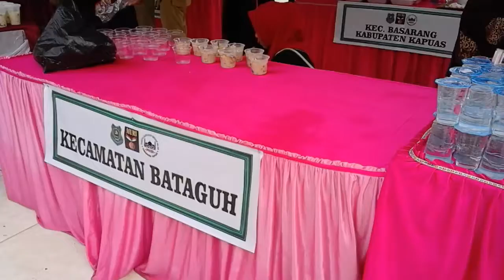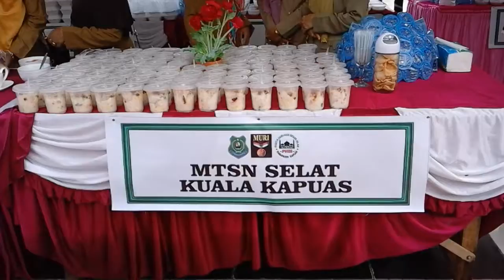Kegiatan Lomba Penyajian Bubur Ala Asy-Syura ini raih rekor MURI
INFORMASI KAPUAS - Video ini direkam pada hari Senin, 11 Desember 2017 di halaman Masjid Agung Al Mukarram, Kuala Kapuas, Kalteng.